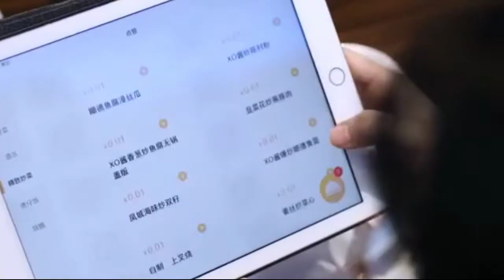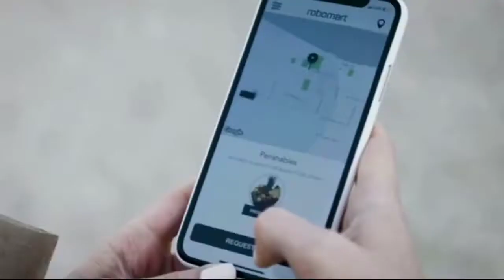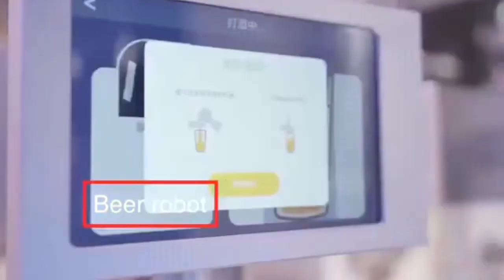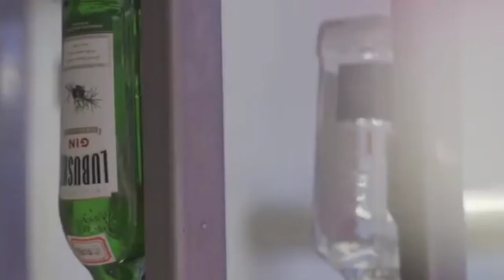5 Amazing facts in assamese | কেইটামান আচৰিত তথ্য 😲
5 Amazing facts in Assamese..

Please..